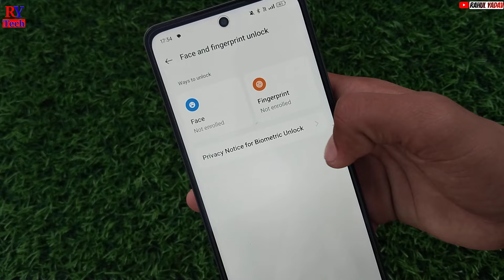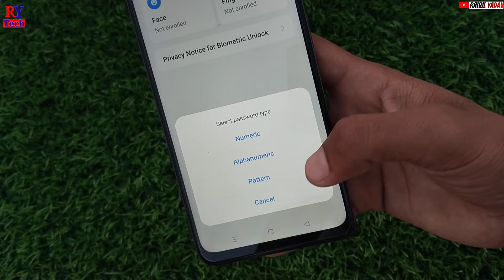Moto G34 5G fingerprint lock kaise kare | motorola G34 5G fingerprint lock setting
Your questions

Moto G34 5G fingerprint
Moto G34 5G fingerprint lock kaise lagaye
Moto G34 5G fingerprint sensor
Moto G34 5G fingerprint lock settings
Moto G85 display fingerprint
Moto G34 5G display fingerprint
Moto G34 5G me lock kaise lagaye
Moto G34 5G settings
Fingerprint lock moto G34 5G
Moto G34 5G fingerprint display
Motorola g34 5g fingerprint